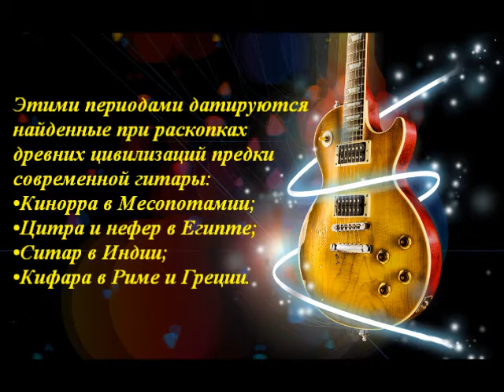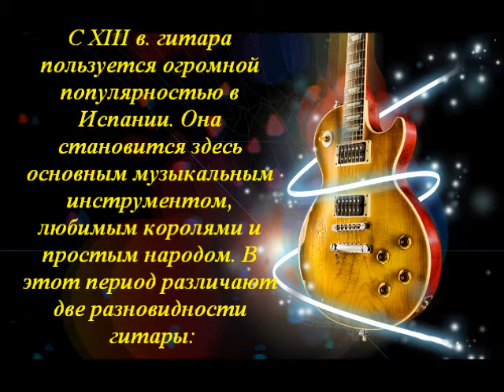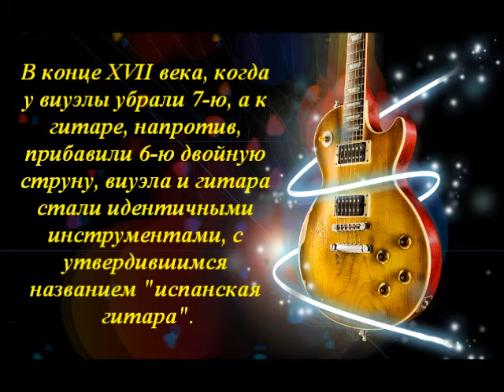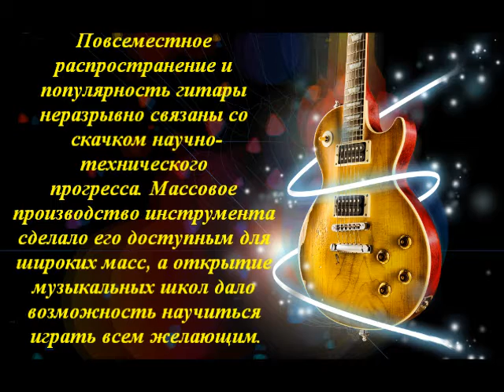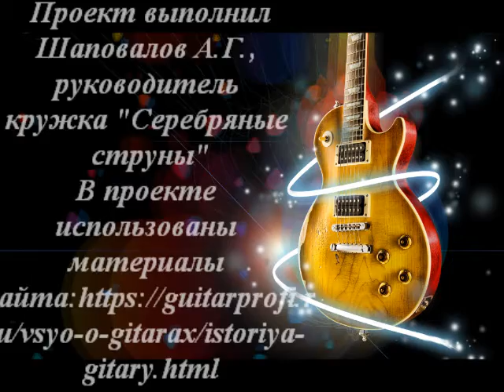Виртуальная экскурсия "От истоков в современность"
История развития гитары и ее популярность имеет множество загадок и мистических историй. Так, например, во Францию гитара попадает не из Испании, что, казалось бы, очень логично, а из Египта, где была культовым инструментом.
      Виртуальная экскурсия поможет более подробно познакомится с эпохой возникновения такого инструмента, как гитара.